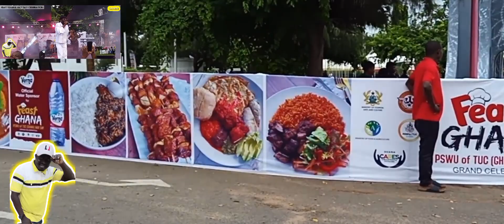FEAST GHANA MAY DAY GRAND CELEBRATION